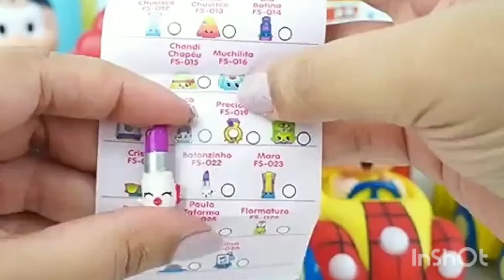TURMA DA MÔNICA | COELHINHO | Massinhas | BRINCADEIRAS